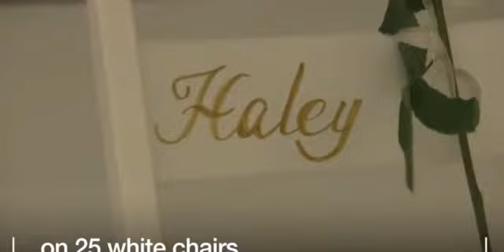Texas mass shooting church opens as memorial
Twenty-five people were killed when a gunman opened fire at the First Baptist Church in Sutherland Springs, Texas.